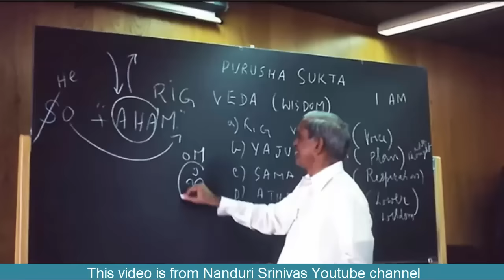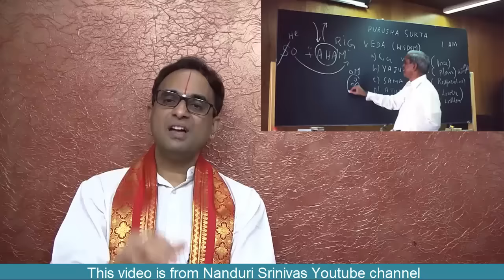కన్నీళ్ళు పెట్టించే EK గారి మహాప్రస్థానం | Departure of Master EK - Part 5 | Nanduri Srinivas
In this video, Nanduri garu explained about the last days of Master EK garu and why he left his body all of a sudden after coming back from Mothugudem forest. This video also has details like:
- Address of Living Saint Sriman Ekkirala Anantha Krishna garu
- Master EK Astrological centers
- How to get the books of Master EK
- How to get to the place where Master EK garu lived for many years and sanctified it with his Anushtanam & Nitya agni hotram. etc

English sub-titles courtesy: Smt Meena Vemavarapu (Hyderabad) . Our sincere thanks for her contributions.

Many EMails have come with the below questions after watching this video. Here are the answers:

కానీ జనం విపరీతంగా "సందేహాలూ - ఆచారాలు" లాంటి మెయిల్స్ చేసి గారి మెయిల్ బాక్స్ ని flood చేయడం చూసి తీసేశాము.

Master EK gari books can be obtained from:
Master EK Books & Publications
Sri E Sudarshanam garu
Swetadweepam,
Chinamushidiwada,
Visakhapatnam – 530 051

Master EK homoeo center addresses:

Sri Ekkirala Anantha Krishna Guruji
Master EK Homoeo home, 48-12-8, EK Krishna Dweepam
Srinagar, Prakasam Road, Visakhapatnam - 530016

Q) Sri Albert Sassi గారు గీసిన Agastya Maharshi sketch ఎక్కడుంది?
A) వీడియోలో 5 నిముషాల దగ్గర - కూర్చుని ఉన్న విదేశీయుల మధ్యలో (మీకు ఎడమ పక్కనుంచి 4/5 వ వాళ్ళు) ఉంది...ఆయన గీసింది pencil sketch - ఆ తరువాత ఎవరో computer లో రంగులు వేశారు.